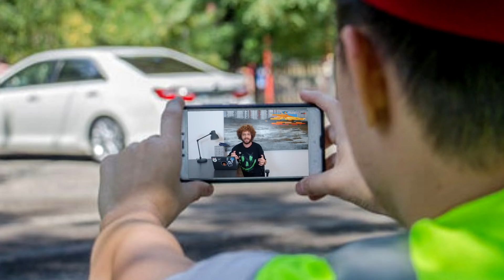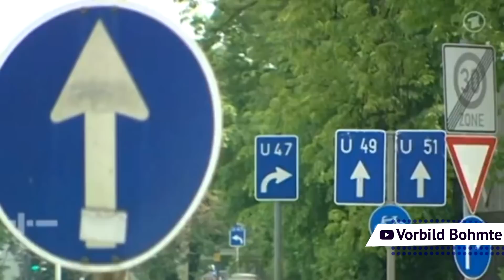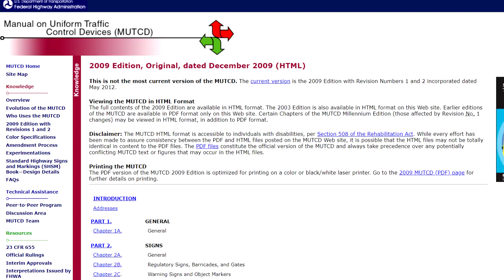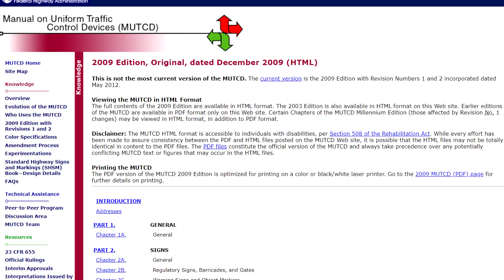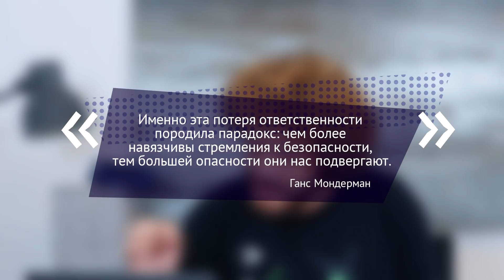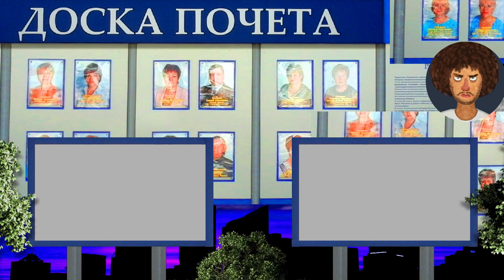Этот ролик доведёт гаишника до слёз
Дорожные знаки и разметка не нужны! Что?! Да!

Для того, чтобы снизить аварийность на улицах, надо убрать разметку и дорожные знаки. И в этом ролике я расскажу вам о реальных кейсах, исследованиях, которые показывают, что разметки и знаки действительно не нужны на тихих улицах центра и во дворах. Получается, что чем меньше там знаков, тем эти улицы безопаснее. Это не домыслы хипстеров-урбанистов, это исследования, которым уже десятки лет.

Трек-лист:

[friendzoned] = Antidepresseur
South London HiFi - Sunrise Drive
South London HiFi - Let It Happen
Inspiring Technology Music - Science Background Music For Presentation